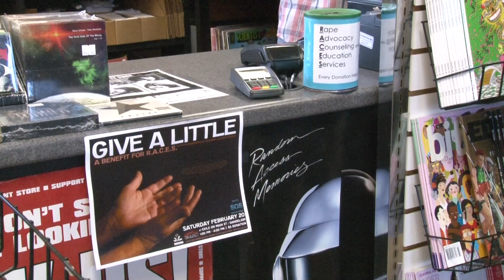SAVE OUR SERVICES ARP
(ANCHOR NAME)
ONE LOCAL ORGANIZATION CAMPAIGNS TO SAVE THEIR SERVICES. ALEJANDRA REYES TELLS YOU MORE ON HOW THE BUDGET IMPASSE AFFECTS THEIR OPERATIONS.
---STOP---

PKG NAME: RACES
TRT: 1:52

SUPPORTERS FILLED EXILE ON MAIN STREET SATURDAY FOR A BENEFIT CONCERT FEATURING LOCAL MUSICIANS AND ARTISTS.

TAKE SOT - STEPHANIE AMES.mov
00:07
"WE'RE JUST ENCOURAGING FOLKS TO COME OUT AND SUPPORT RACES AS WE TRY TO GET THROUGH THE STATE BUDGET IMPASSE."

VOLUNTEER COORDINATOR STEPHANIE AIMES SAYS RACES MAY SOON BE CLOSING WITHOUT THE TWO HUNDRED THOUSAND DOLLARS IT SHOULD HAVE RECEIVED FROM THE STATE BUDGET.

[00:12]
"OUR AGENCY GETS ABOUT HALF ITS FUNDING FROM THE STATE MEANING WE HAVEN'T GOTTEN ANY OF THAT FUNDING SINCE JUNE OF LAST YEAR SO THE IMPACT THAT THAT'S HAD IS WE RECENTLY HAD TO REDUCE OUR SERVICES AND STAFF HOURS BY TWENTY PERCENT."

RESOURCES LIKE RACES ARE ONE OF MANY ORGANIZATIONS DEDICATED TO HELPING SURVIVORS OF ASSAULT AND DOMESTIC VIOLENCE. THEY ALSO EDUCATE OTHERS AND PROVIDE SUPPORT FOR ANYONE AFFECTED.

RACES VOLUNTEER ALEX NELSON HAS USED THEIR LEGAL ADVOCACY SERVICES IN THE PAST AND SAYS RACES IS A LIFE SAVER.

TAKE SOT - ALEX NELSON.mov
00:17

"WITHOUT IT I THINK I WOULD STILL BE LIVING IN FEAR AND SINCE I UTILIZED THEIR SERVICES AND GET THE SERVICES THAT I NEEDED WITH REGARD TO THE LAW, MY LIFE HAS BEEN INFINITELY BETTER AND I COULDN'T HAVE DONE IT WITHOUT THEM."

TAKE SOT - STAND UP.mov
00:07
"LAST YEAR ALONE RACES SERVED OVER THIRTY ONE THOUSAND CHILDREN IN THE AREA BETWEEN THE AGES OF THREE AND EIGHTEEN."

TAKE GFX - STATS 1 AND 2; DISSOLVE.tif

THE NATIONAL SEXUAL VIOLENCE RESOURCE CENTER SAYS ONE IN FIVE WOMEN AND ONE IN SEVENTY ONE MEN WILL BE RAPED AT SOME POINT IN THEIR LIVES.

NELSON SAYS RACES SHOULD NOT BE CLOSED BECAUSE SEXUAL ASSAULT AFFECTS EVERYONE.

TAKE SOT - ALEX NELSON 2.mov
00:09

"THE RATES OF SEXUAL ASSAULT ARE EXTREMELY HIGH AND IF SOMEONE THINK 'OH YOU KNOW, I'VE NEVER BEEN SEXUALLY ASSAULTED,' IT'S VERY LIKELY THAT THEY KNOW SOMEBODY THAT HAS BEEN SEXUALLY ASSAULTED."

FOR NOW, RACES CONTINUES TO FUNDRAISE AND HOPES TO CONTINUE TO SERVE THE COMMUNITY.

TAKE SOT - AMES 3.mov
00:08

"TO GET THE COMMUNITY INVOLVED TO REALLY RALLY AROUND OUR CAUSE AND OUR AGENCY TO SAVE OUR SERVICES."

IN CHAMPAIGN, I'M ALEJANDRA REYES, UI-7 NEWS.